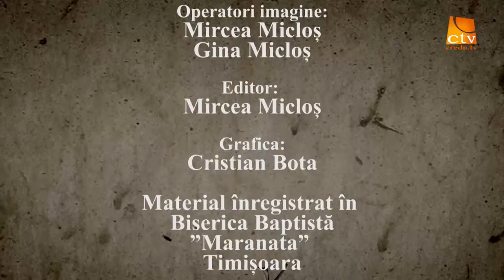Cortul Intâlnirii predicâ pastorulEmil Bartos Maranata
Cortul Intâlnirii ,Biserica Baptistă Maranata Timișoara
Tema : Faptele Apostolilor 26
Pastor Emil Bartoș